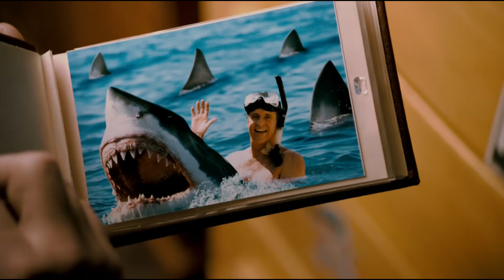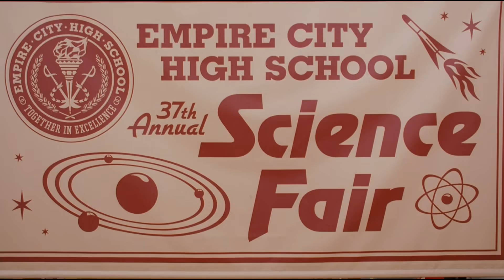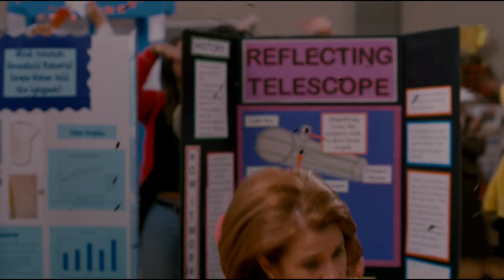SUPERHERO MOVIE Clip - "Superpowers" (2008)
PLOT: Orphaned high school student Rick Riker is bitten by a radioactive dragonfly, develops super powers (except for the ability to fly), and becomes a hero.

RELEASE DATE: 28 March 2008 (USA)
GENRE: Action, Comedy, Sci-Fi
STARS: Drake Bell, Leslie Nielsen, Sara Paxton